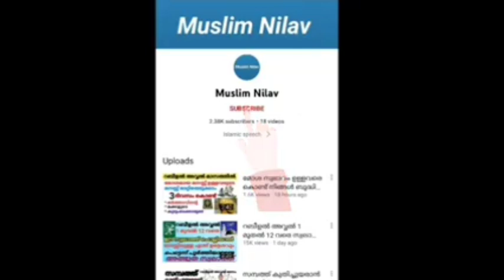ഈ ദുആ 70 തവണ പതിവാക്കിയാൽ കടം വീടും /Recite dua to earn high amount of money/Dikr /Dua Malayalam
ഈ ദുആ 70 തവണ പതിവാക്കിയാൽ കടം വീടും /Recite dua to earn high amount of money

Quran, soorath, dikr, dhikr malayalam, dua, dua malayalam, swlath, nariyath swlath, murad hasilakan,Dua to rise ഫിനാൻഷ്യലി, kadam beedan,

ദുആ, ദുആ മലയാളം, ഖുർആൻ, സൂറത്ത്, സ്വലാത്ത്, നാരിയത്ത് സ്വലാത്ത്, മുറാദ് ഹാസിലാകാൻ, കടം വീടാൻ,